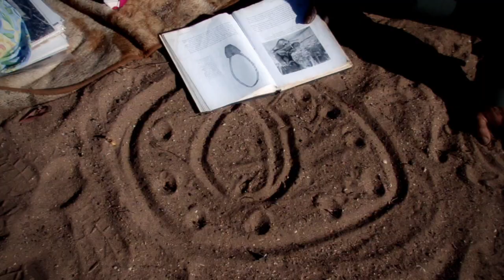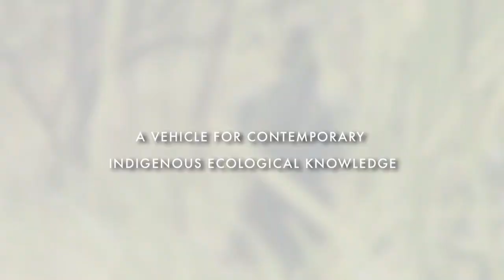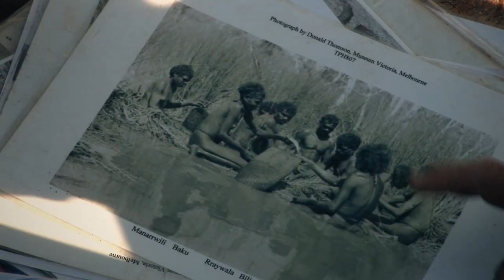Crocodile Islands Ranger Program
A look at the unique lifestyle of the Yan-nhahnu speaking Yolnu people from Australia's Arnhem Land region as they create awareness about their local Crocodile Islands Ranger Program.